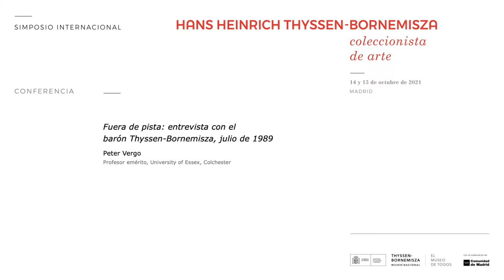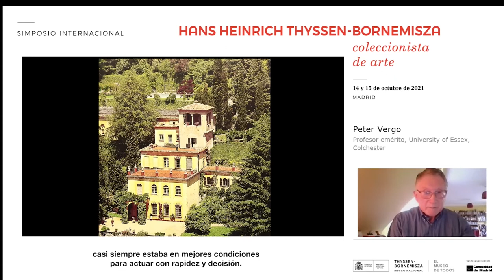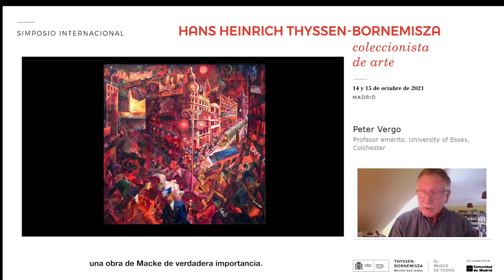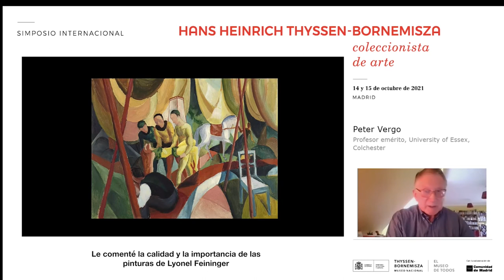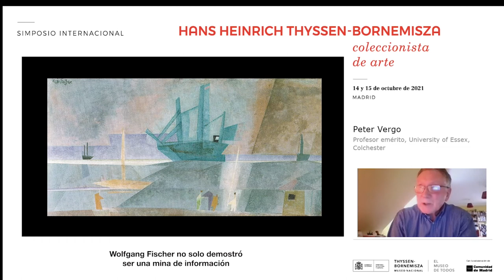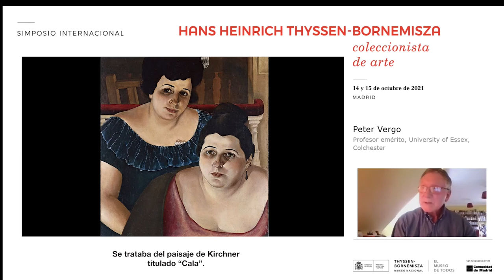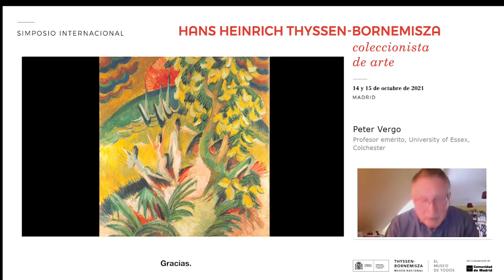Fuera de pista / Out of sight, by Peter Vergo